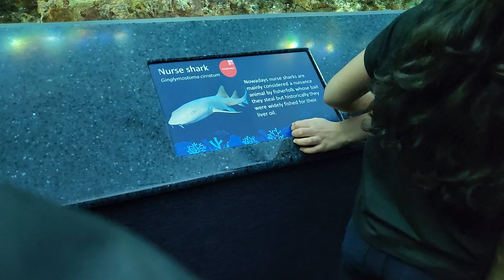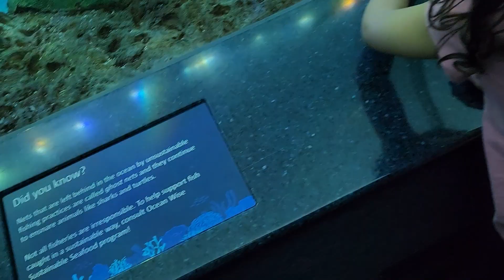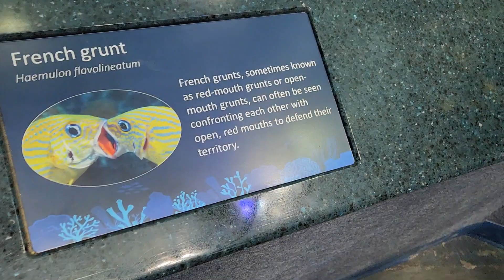Ripleys Aquarium Toronto Canada March 16 2023